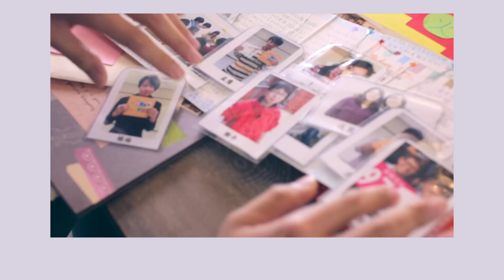李睿哲弟兄－愛的傳揚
你拿出夫子交給你的
命題與智慧的打火石
我們並肩坐在山上的教室。
在你說明了宣教的意義後
打火石的靈光彷彿
流竄進課桌椅的木紋
點亮室外林木花草的顏色
甦醒了山下水流裡的魚群與粼光。
我們的思想行在水面上，搭乘波光遠去
你溫和的說
"靠著德行與傳承的教育，主的愛將要傳揚"